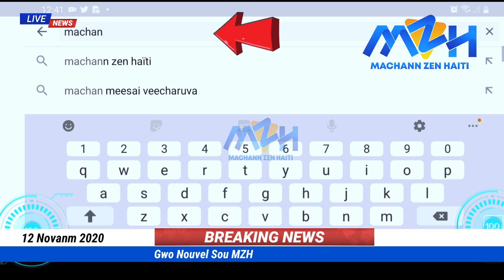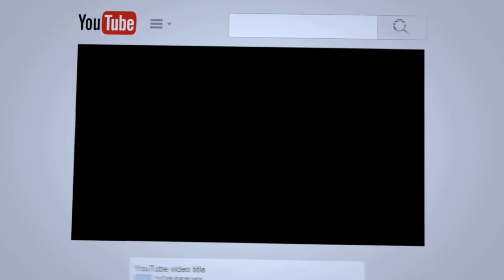Yo Touye Yon Jèn Aktris - Papa Evelyne Sincère Pale - Antèman Evelyne Chante Jodi a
🔵👇CHANNEL DESCRIPTION👇 🔴